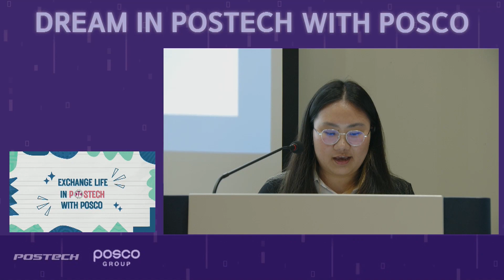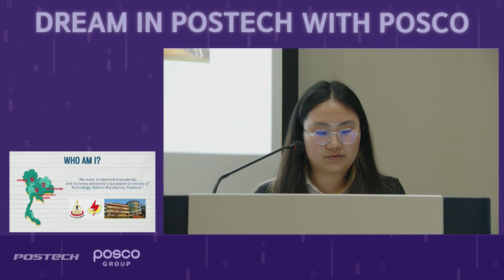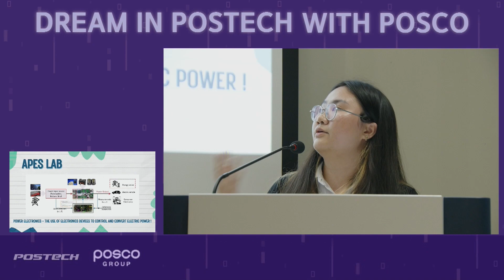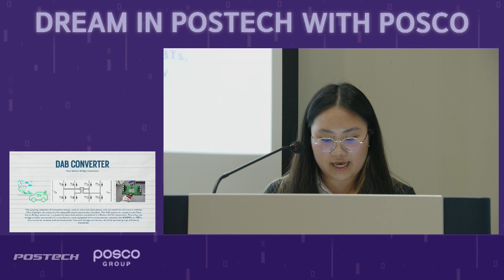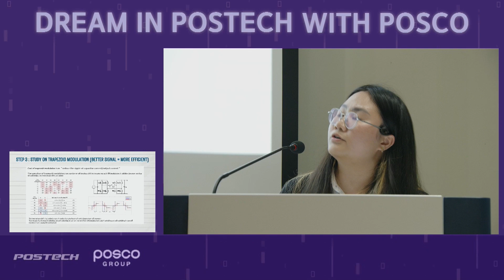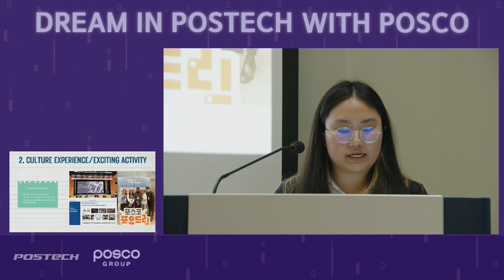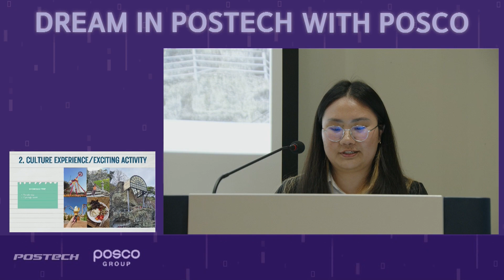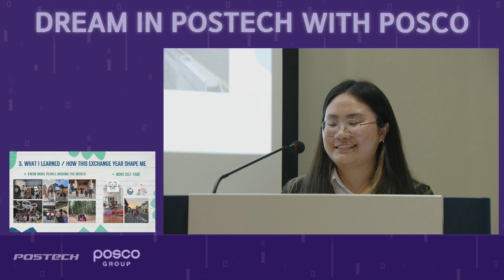Thofan KIATVITCHUKUL (2023/24 Dream in POSTECH with POSCO)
Thofan KIATVITCHUKUL from Suranaree University of Technology presented about her year at POSTECH as a Global Young Leaders Student